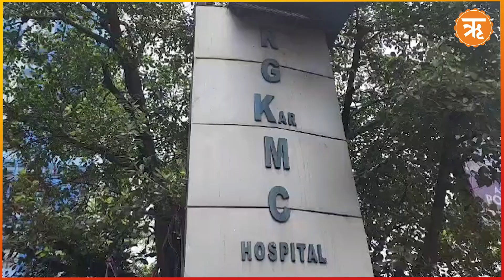Bengal Congress : সভাপতি বদলেও সুর বদল হল না কংগ্রেসে!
শনিবার শেষ হয় অধীর জমানা। পশ্চিমবঙ্গ প্রদেশ কংগ্রেস সভাপতি নির্বাচিত হন শুভঙ্কর সরকার। সূত্রের খবর রাহুল গান্ধীর ঘনিষ্ঠ শুভঙ্কর বাবু। অনেকেই মনে করছিলেন অধীর চৌধুরী জমানা শেষ হওয়ায় তৃণমূল কংগ্রেস বাড়তি সুবিধা পাবে। কিন্তু রবিবার বিধান ভবনে এসেই শুভঙ্কর বাবু স্পষ্ট জানালেন।